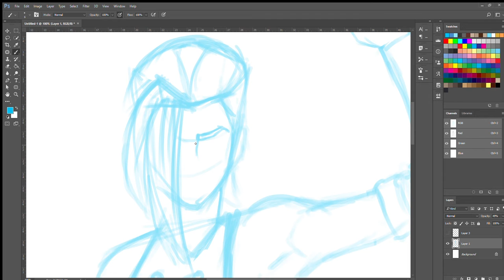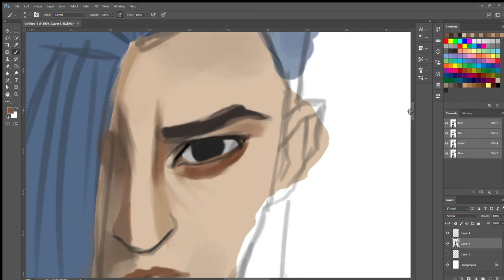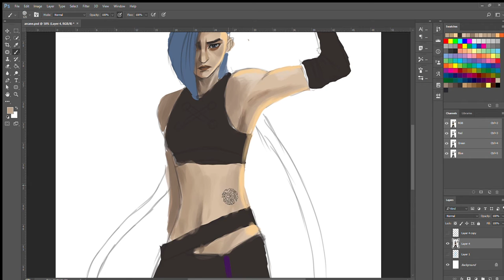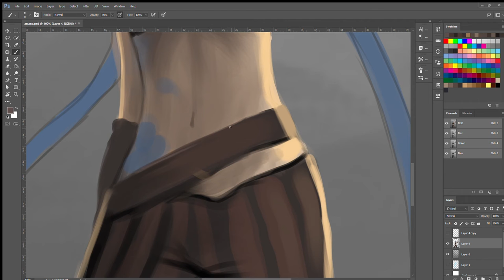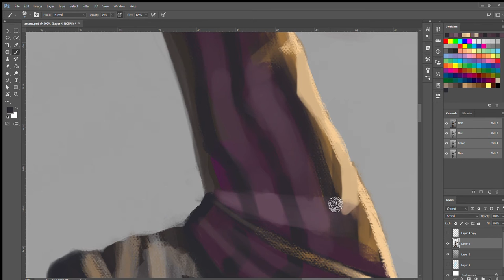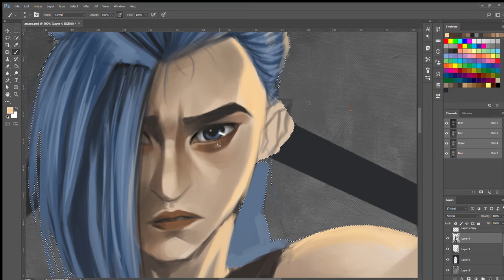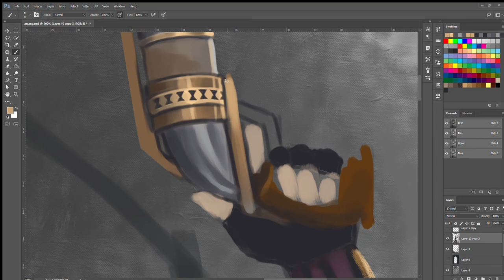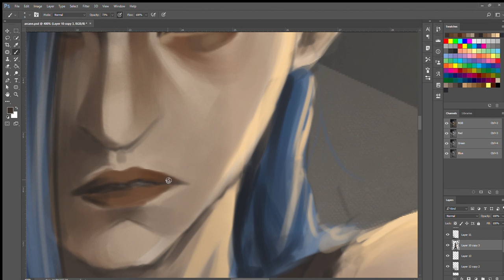I Draw Jinx From Arcane ( Speed Painting Process)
i love this animation so much, so i draw one of the character in this animation.